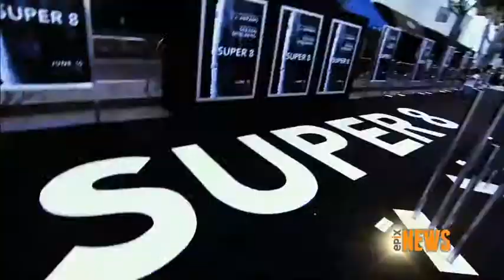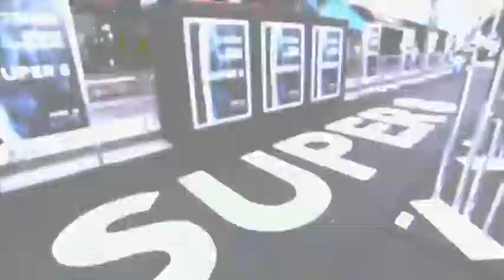SUPER 8 Premiere